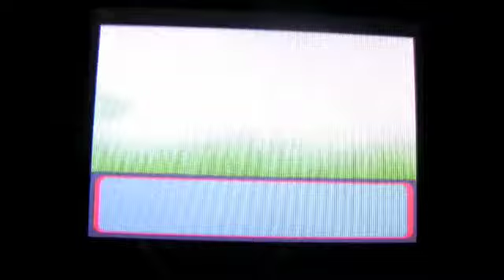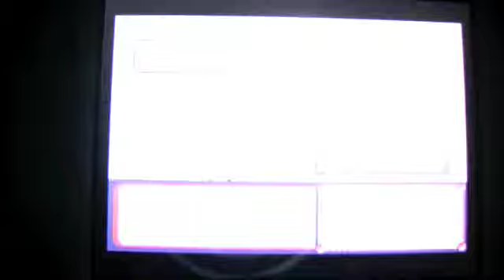Pokemon sapphire part 17 - MAY DEFEATED!!!!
COntinues!